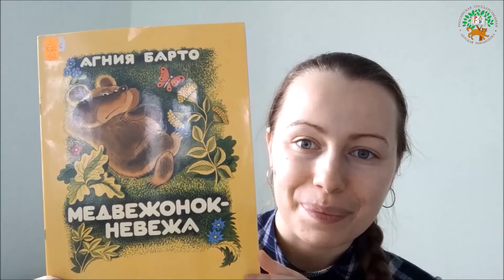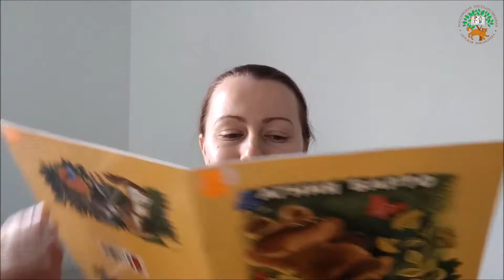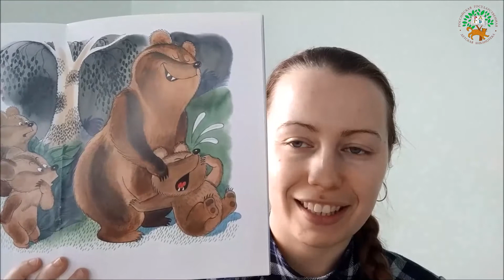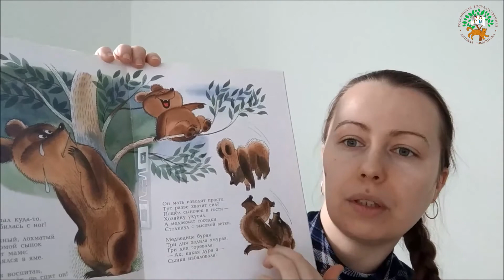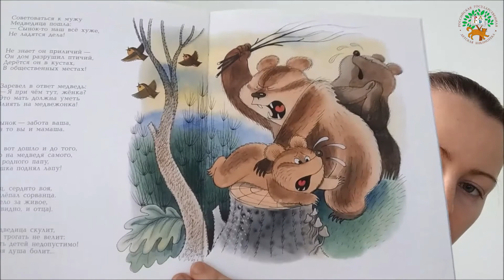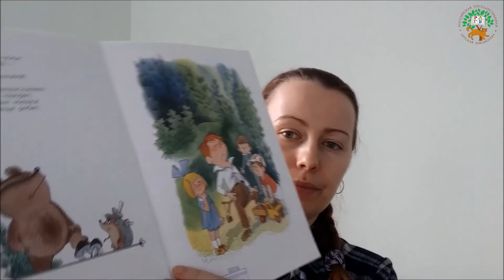«Читаем Агнию Барто: Медвежонок-невежа»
Читаем сказку Агнии Львовны Барто для детей и взрослых.
От проказ медвежонка страдает весь лес. Кто должен заниматься его воспитанием?
Ведущая: Анна Осипенко